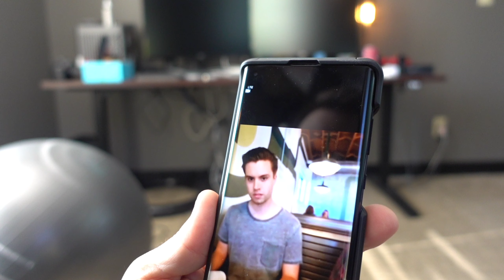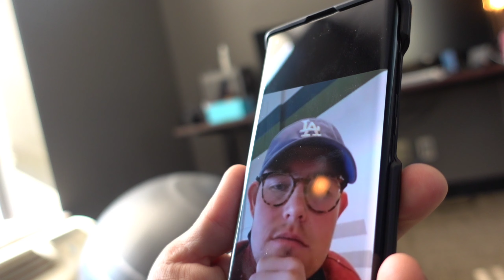Oct 8th, 2020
Boring paperwork day until someone lost a tooth